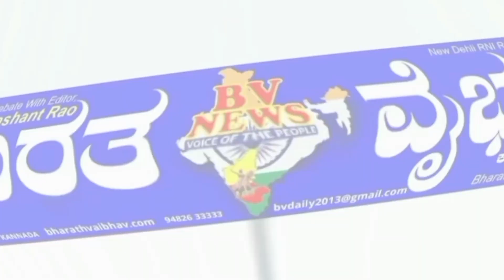ಇಲಕಲ್ ಗ್ರಾಮ ಪಂಚಾಯಿತಿ ವ್ಯಾಪ್ತಿಯಲ್ಲಿನ ಅಮೃತ ಸರೋವರ ದಡದಲ್ಲಿ 10ನೇ ಅಂತರರಾಷ್ಟ್ರೀಯ ಯೋಗ ದಿನಾಚರಣೆಯನ್ನು ಆಚರಿಸಲಾ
bv5news is the one of the fastest growing news channel in karnataka